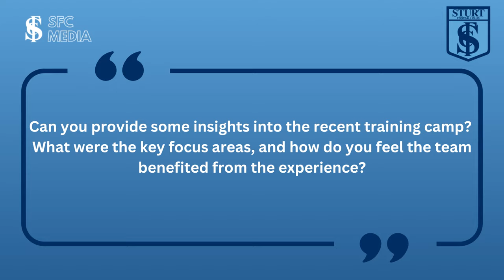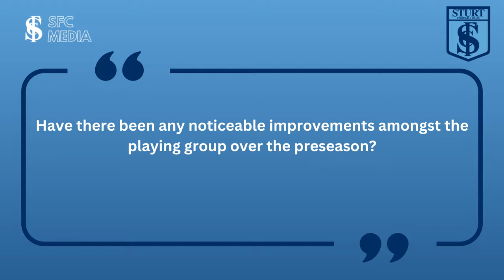Pre-Season Update with Marty Mattner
Senior Men's Coach Marty Mattner chats about pre-season camp held at Hahndorf Football Club and who to watch for in season 2024.